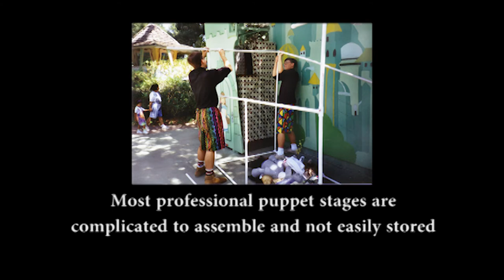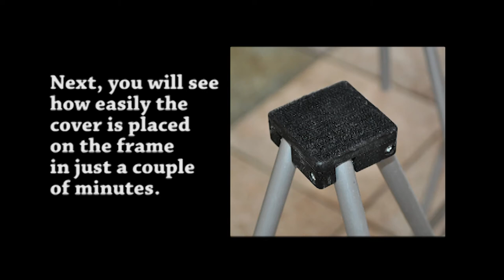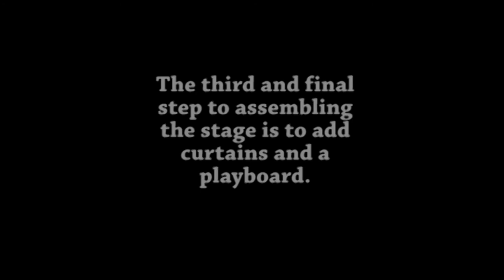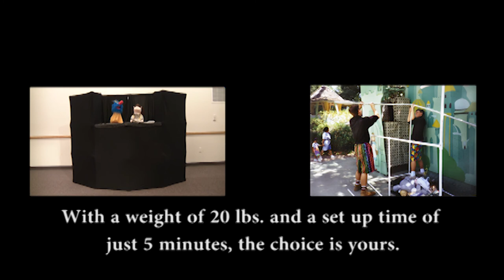Performance Stage Demo from Presto Stage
The Performance Stage, created by Presto Stage provides a sturdy, light weight stage that is easy to carry, a dream to assemble and uses very little storage space. Here you will see how simple it is to set up.